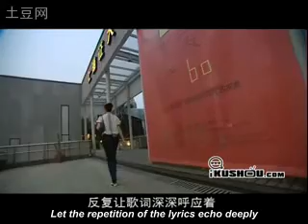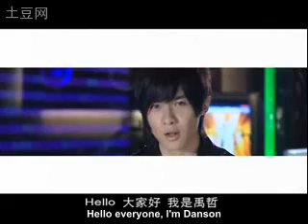我用音乐说爱你 [Eng Sub] - Episode 1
I was looking around for someone who may have subbed this drama (I do like me some Danson), but I haven't been able to find anything. So I decided to give it a try myself! ^_^''

This is my first subbing project. So if you have any comments or advice, don't be afraid of that comment button! It'd be really helpful. =)

A few notes:
- I don't know who "Li Si Te" (里斯特) is supposed to be. But I think it's safe to assume it's some famous musician. ;)
- "Spirit food" (at the end when Danson talks about love) is literally translated. But it would probably be worded better as "energy food"; a food that can keep you going when you're down, like an energy bar. (Thanks to NekomimiOtoko!)

*Edit!* DoReMii has released the full version of this drama with English subs! You should go check that one out, too. ^^